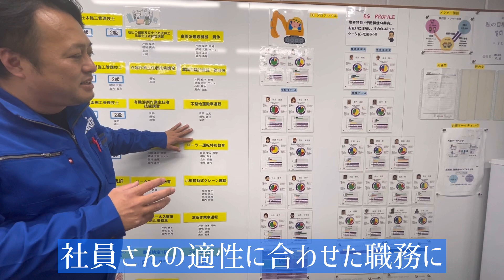【関西学院大学】大学生が(株)成田のSDGs PR動画を作ってみた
【関西学院大学×株式会社成田】
県では、SDGsに取り組む企業の裾野拡大とSDGsに積極的に取り組む中小企業の魅力を多くの学生に発信することを目的に、学生が県内企業を訪問・取材し、学生目線で企業のSDGsの取組PR動画を制作する「学生と描くSDGsプロモーション事業」を実施しています。

この動画は、関西学院大学の学生が、兵庫県洲本市にある株式会社成田を訪問・取材し、制作しました。